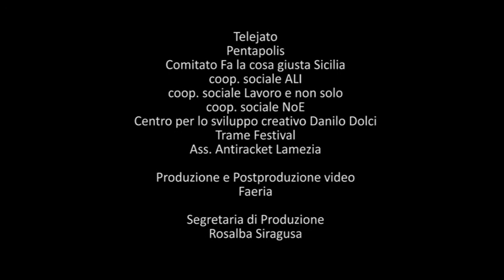Vite allo specchio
Menzione speciale Premio Libero Grassi 2014